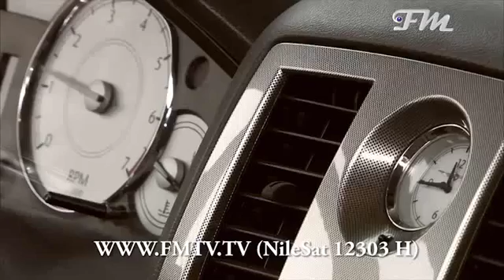موسى بربر يقدم نجم مصر مجد القاسم